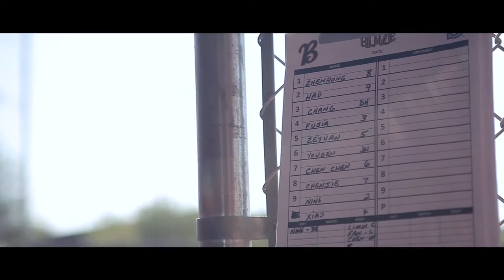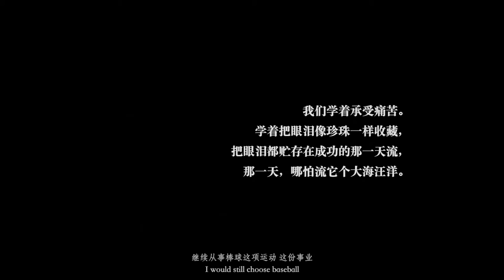Baseball Documentary "Dream Chaser" -Yuxiao Fan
2016 Documentary of Chinese National Baseball Team